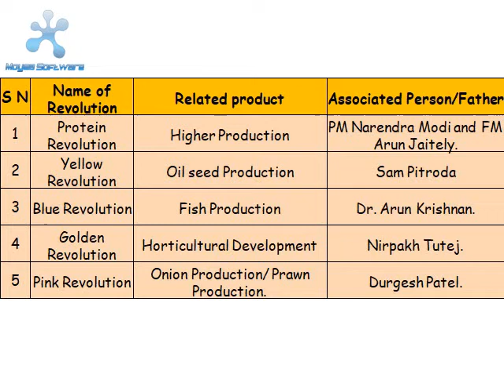Revolution in Indian Agriculture || YKP Academy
In India Various revolution came Time to Time in Agriculture sector which change the fate of the farmers and farming community.